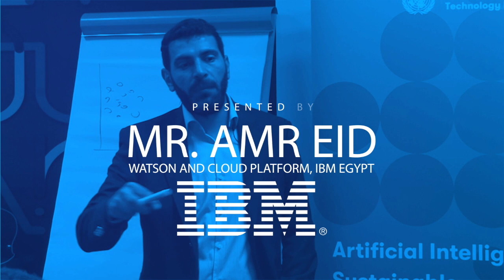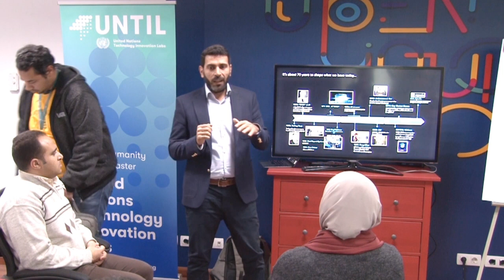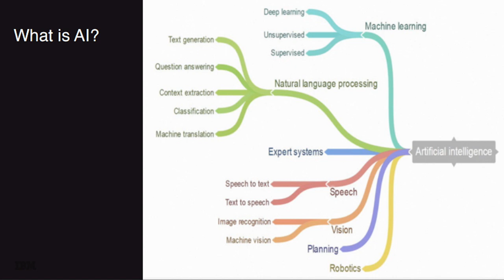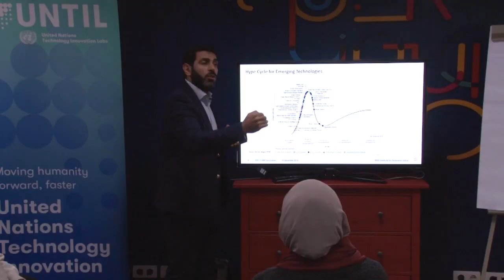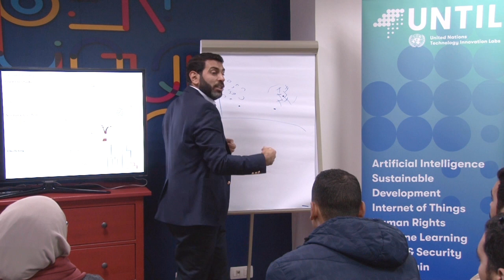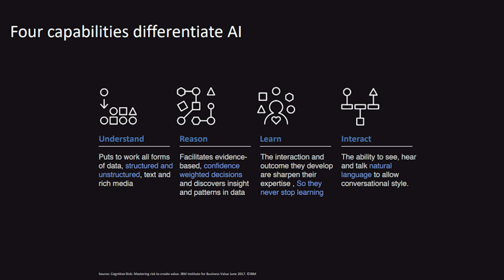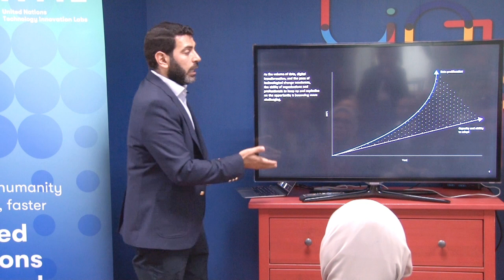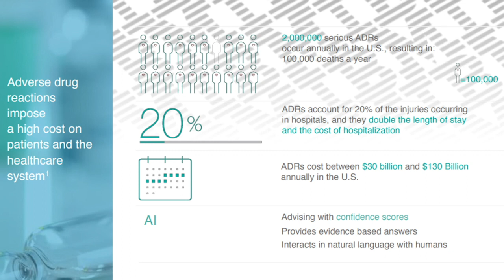Artificial Intelligence - a practical introduction @ TechNovation UNTIL Egypt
The first TechNovation Talk organized by the United Nations Technology Innovation Lab in Egypt in cooperation with the Technology Innovation & Entrepreneurship Center in Egypt.